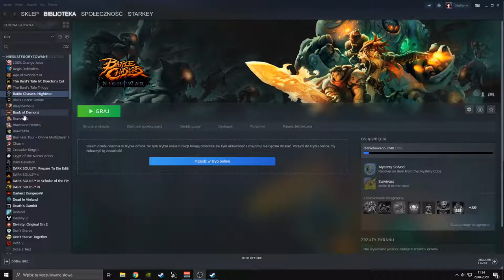Battle Chasers: Nightwar #3 - Mocne Lamienie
Chyba zresetuję loch przez moje lamienie... tym razem na normalnym